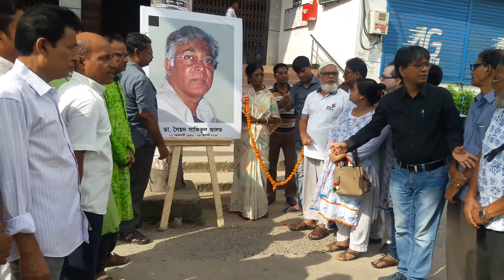একাত্তরের ঘাতক দালাল নির্মূল কমিটি রাজশাহী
একাত্তরের ঘাতক দালাল নির্মূল কমিটি রাজশাহী জেলা ও মহানগর প্রিয় ব্যাক্তিত্ব ডাঃসাফিক স্যারের তৃতীয়তম মৃত্যু বার্ষিকী পালন করা হয়।
সকাল ৮.৩০মিনিট  আলুপট্টিমোড় বোয়ালিয়া রাজশাহী।

 ০৮,০৮,২০১৫ সকাল ৯ টায় অষ্ট্রলিয়ায় ক্যানবেরা শহরে,
সবাইকে কাঁদিয়ে মনে অনেক ব্যাথা নিয়ে না ফেরার
দেশে চলে গেলেন। ডাঃসাফিক ভাই পেশাগত জীবনে
দারুন সফলতা অর্জন করেছি
লেন,তিনি শুধু চিকিৎসক থাকতে চাননি তাইতো প্রায়সই তাকে
দেখা যেতো রাজপথে মিছিলে মিটিংএ। মুক্তিযুদ্ধে ও তিনি
অংশগ্রহন করেছিলেন। ছাত্র জীবনে ছাত্র ইউনিয়নের
রাজনীতিতে যোগ দিয়ে তার রাজনৈতিক জীবন শুরু। ছাত্র
জীবন শেষ করে কিছুদিন সরকারী চাকুরী, চারঘাট থানা
দুর্গাপুর থানা। সরকারী চাকুরীতে মন বসেনি তাই চাকুরী
ছেড়ে চলে যান ইরানে। সন্ভবত ৮৫ সালের পরে
রাজশাহী তে ফিরে এসে ঘোষপাড়ার মোড়ে রুগীর
দেখার জন্য চেম্বার করেন শুধু চেম্বারে রুগী দেখে
তার মন ভরেনি তাই তিনি আলুপট্টি মসজিদের পাশে সাবেক
মোটরশ্রমিক অফিস যে বিল্ডিং এ ছিলো সেই বিল্ডিংটা ভাড়া
নিয়ে অল্পটাকায় রুগীদেখার জন্য কয়েকজন মিলে তৈরী
করলেন সন্ধিৎসা নামে একটি সেবামুলক সংগঠন। একিসাথে
সেখানে তিনি প্রগতিশীল চিন্তাচেতনার মানুষদেরকে
সংগঠিত করতে শুরু করলেন
একাত্তরের ঘাতক দালাল নির্মূল কমিটি।